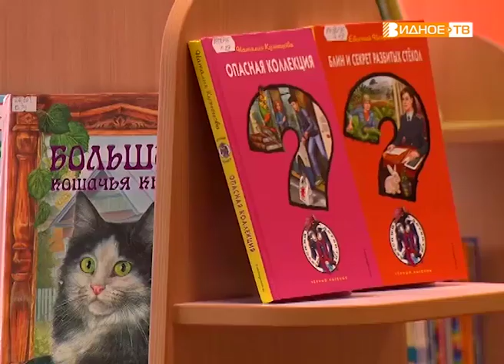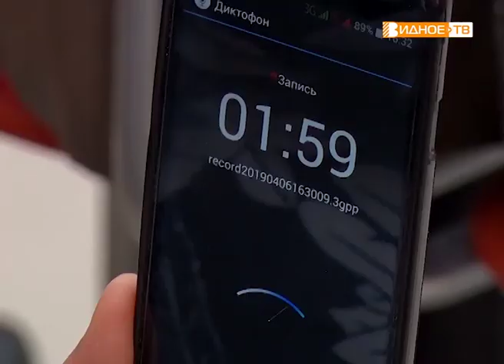"Вечер с гитарой" - концерт Юрия Былинкина